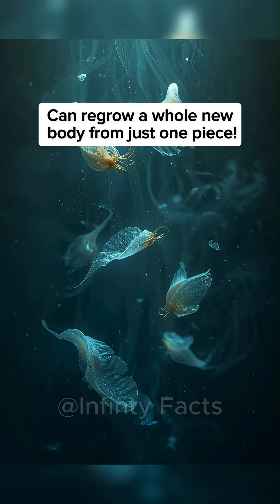animals that can survive even after death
Some creatures have evolved abilities so bizarre, they can keep moving, breathing, or even living after death. From headless roaches that continue to walk to worms that regenerate entire bodies, these animals defy everything we know about life and death. In this video, we’ll explore the most unbelievable examples of creatures that simply refuse to die.

If you love weird animal facts, survival mysteries, and mind-blowing science, this one’s for you! 🧠🐍